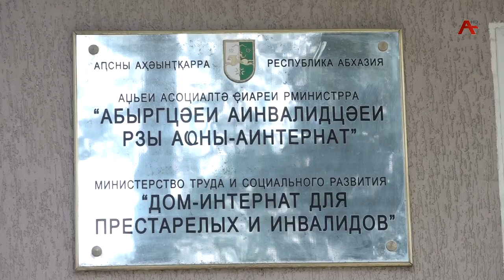О судьбе Валентины Чегодаевой и почему она осталась на улице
В современном мире люди перестали удивляться растущему числу одиноких стариков, тому, что они все чаще остаются без ухода и присмотра. Но мы расскажем совсем другую историю. Ассоциация российских соотечественников Абхазии занимается оказанием правовой и социальной помощи 82-летней Валентине Чегодаевой, оказавшейся в тяжелой жизненной ситуации. Пожилую женщину без жилья и документов, поместили в дом престарелых в Сухуме. О судьбе Валентины Чегодаевой и почему она осталась на улице